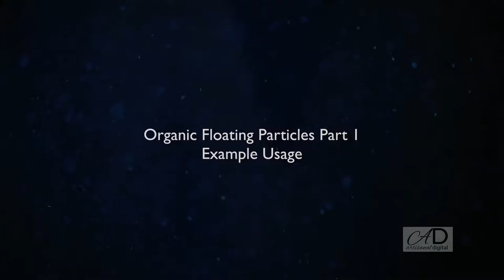Other - Organic Floating Particles Part 1